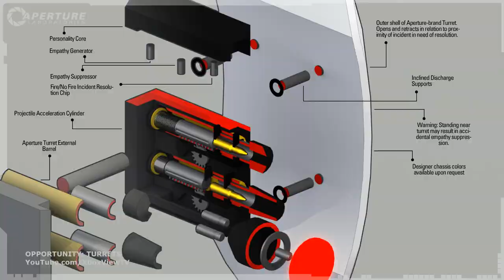Portal 2 - Investment Opportunity #3: Turrets Trailer (2011) OFFICIAL | FULL-HD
Part of the Aperture Labs product series, this video shows off the turrets in Portal 2, now conveniently packaged and available for home consumers. Portal 2, the sequel set to be available in the week of April 18, for PC, Mac, Xbox 360 and PS3. Portal 2 will see players introduced to a host of puzzles, devious new test chambers in never-before-seen areas of Aperture Science Labs and be reunited with GLaDOS, the occasionally murderous computer companion from the original Portal. The game's all-new co-operative mode will feature its own campaign and characters, and will force players to both act and think together.

PRE-ORDER: "Portal 2" NOW

Developer: Valve
Release Date: April 18, 2011
Genre: First-Person, Platformer, Puzzle
Platform: Xbox 360, PS3, PC, Mac
Publisher: Valve
ESRB: E10+